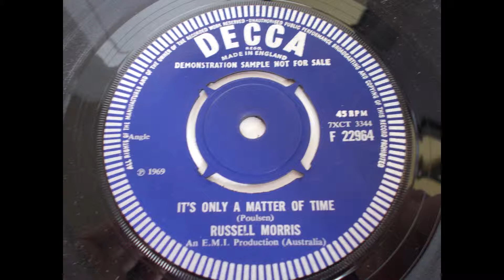Russell Morris - It's Only A Matter Of Time - UK Folk singer/songwriter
This is the flip side to the amazing The Real Thing released in 1969. This is a straighter signer/songwriter track.